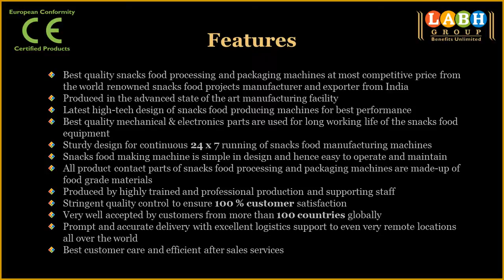Compound Roller Pressing & Cutting Machine for Fried Flour Snacks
Labh Group -- A leading manufacturer and exporter of best quality snacks food production machines exporting to more than 100 countries worldwide.

Features

• Best quality snacks food processing and packaging machines at most competitive price from the world renowned snacks food projects manufacturer and exporter from India

• Latest high-tech design of snacks food producing machine for best performance

• Sturdy design for continuous 24 x 7 running of snacks food manufacturing machines

• Snacks food making machine is simple in design and hence easy to operate and maintain

• World class manufacturing facility with state of the art equipment to produce best high quality snacks food processing and packaging machines